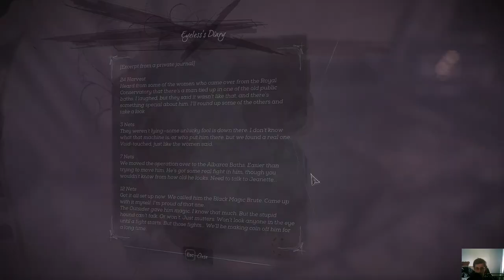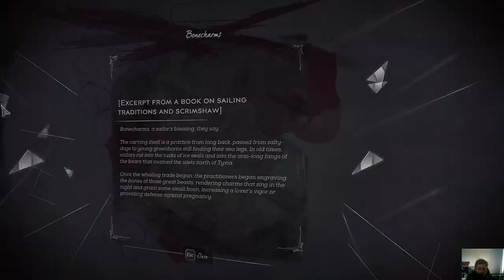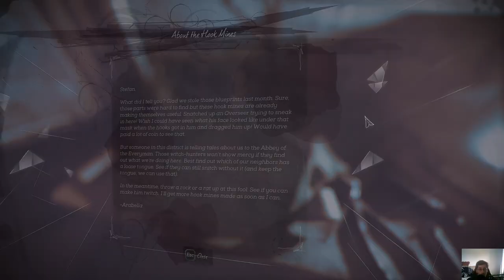Dishonored Death Of The Outsider - Infiltrating Albarca Baths / One Last Fight Mission